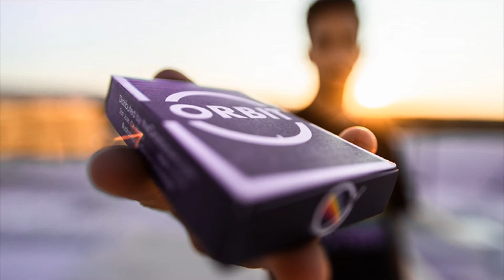MAZZO DI CARTE ORBITV7 - Orbit Team - USPCC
Mazzo di carte formato poker, finitura air cushion, cartoncino premium. Settima versione di questo mazzo Orbit ormai diventato un oggetto di culto. Disegni originali ispirati all'astronomia e dedicati in questa versione agli astronauti deceduti nella missione Challenger dello shuttle. Dorso orientabile e per la prima volta contrassegnato. Sono forniti una doppio dorso, il duplicato dell'8 di picche, due jolly.